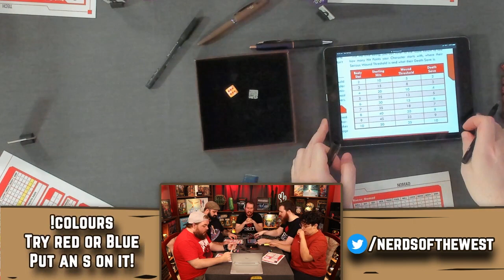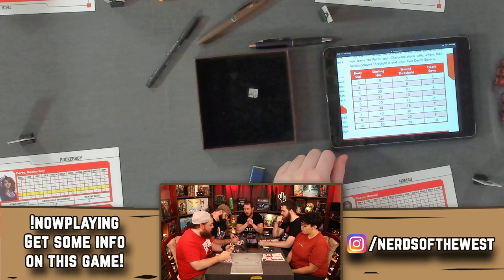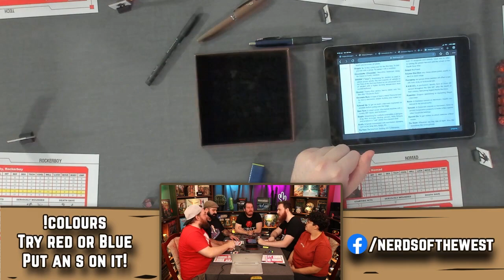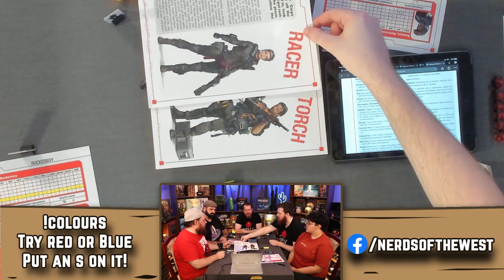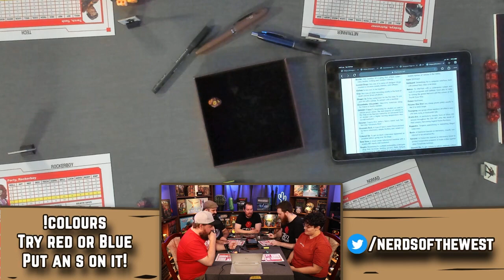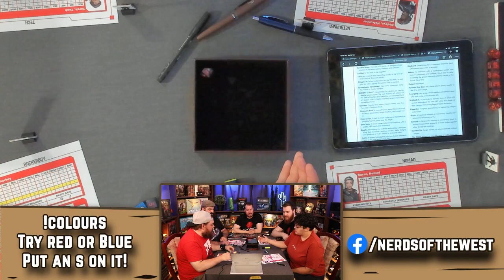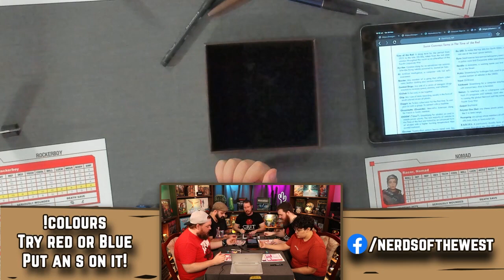Cyberpunk Red: Jumpstart Kit w/ Role4Damge | Live Stream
Its all going down in () City! How will our heroes fair in this intro to the new Cyber Punk Red RPG!